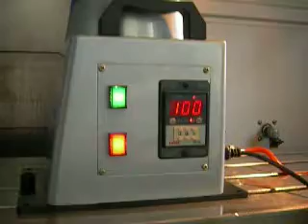MÁY MÀI LỖ CÔN TRỤC CHÍNH - MR XUÂN 0904 6 5678 6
1.Thiết bị đo - Thiết bị đo siêu âm: thiết bị cầm tay đo chiều dầy kim loại Defelsko – Mỹ, đo chiều dầy lớp phủ, lớp sơn, đo nhiệt độ, đo tốc độ, siêu âm phát hiện khuyết tật - Thiết bị đo điện tử: đo độ cứng, đo độ nhám, đo kiểm kích thước hình ảnh, so sánh độ nhám, đo độ bám dính bề mặt, đo panme, đồng hồ so, thước calip Mitutoyo - Nhật Bản, đo kéo nén, đo chièu sâu Metrology – Đài Loan, soi kim tương, đo chiều dầy, đo độ cao, đo 3D, đo đồng trục, cân bằng động dạng đứng và ngang Cemb - Italy, đo độ ẩm.
2.Phụ tùng máy - Phụ tùng thay thế: đèn cho máy, bơm dầu cho máy cơ khí, trục vitme, mâm cặp 3 chấu, mâm cặp 4 chấu, phụ tùng thay thế máy cắt dây Sodick, Fanuc, Mitsubishi, brother, charmilles,.. - Phụ tùng nâng cấp cho máy: thước hiển thị số thước quang Jenix – Hàn Quốc cho máy tiện phay dao mài, mâm cặp thủy lực với xy lanh quay trạm nguôn thủy lực, động cơ servo, bộ điều khiển cho máy CNC như Fanuc, Mitsubishi, Siemens, GSK, bộ tiến bàn tự động cho các trục …
4.Dụng cụ cầm tay, Dụng cụ thường: kìm cắt nhựa, kìm cắt nhiệt, cảo tháo vòng bi, cờ lê lực, kìm cắt ống, chìa lục giác,.. - Dụng cụ khí nén, thủy lực: búa khí nén, lssp.ru, dụng cụ đánh bóng khí nén, máy khoan sử dụng khí nén, dụng cụ sửa khuôn, súng phun sơn, hệ thống van vòi, đá mài…
5.Trang bị cho nhà xưởng cơ khí - Bàn làm việc, tủ để dụng cụ, giá để chuôi dao BT40, NT30, tủ để khuôn, bàn để chi tiết nặng, ê tô nguội, máy mài 2 đá, máy taro khí nén, máy khoan bàn, bàn granit,
6.Máy công cụ